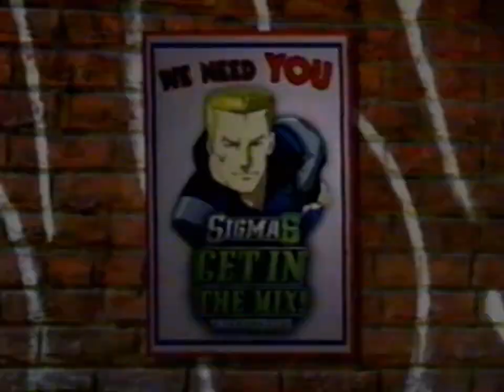4KidsTv March 25, 2006 Tune Into The Sigma 6 Get In The Mix Sweepstakes Next Week On 4KidsTv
Next Week G.I. Joe Sigma 6 Is Looking For A New Recruit To Get In The Mix And Join The World's Most Elite Special Operations Team. We Need You. One Grand Prize Winner Will Get A Sigma 6 Action Figure Personally Crafted In Their Real Life Image. Consider That Your Medal Of Honor. Many Will Enter, One Will Win. Tune into The Sigma 6 Get In The Mix Sweepstakes Next Week On 4KidsTv. Sigma 6 Wants You.